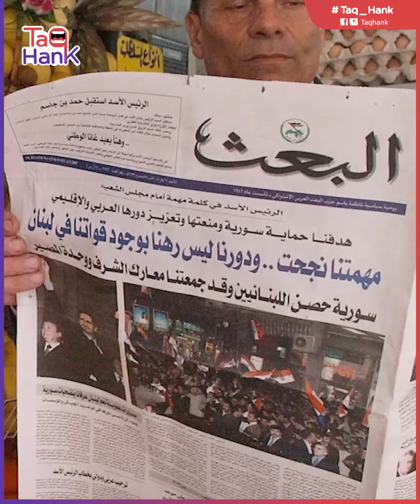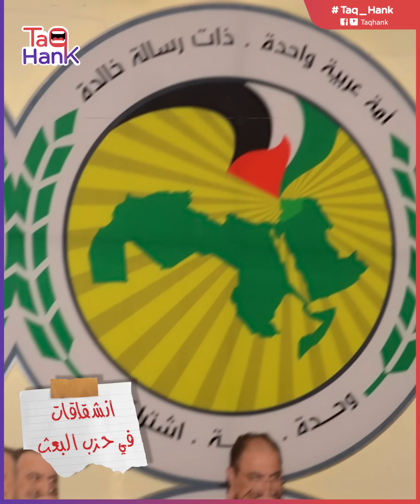تطورات مفاجئة في احتجاجات السويداء.. تجمعات غير مسبوقة وانشقاقات كبرى داخل حزب البعث.. ما الذي يحدث؟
تطورات غير مسبوقة تشهدها الاحتجاجات السورية بالسويداء والتي تستمر  ليومها الـ 27  على التوالي في ساحة الكرامة للمطالبة برحيل الرئيس السوري بشار الأسد وحكومته فتجمعات غير مسبوقة شهدها وسط المدينة اليوم الجمعة وانشقاقات كبرى وغير متوقعة حدثت داخل حزب البعث.. فما الذي يحدث؟